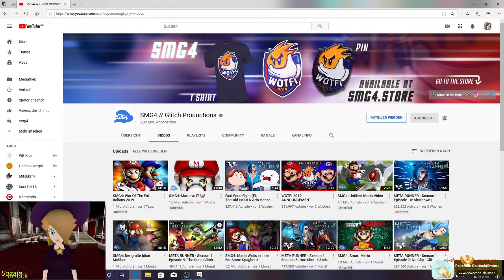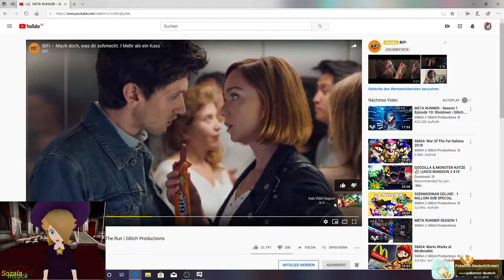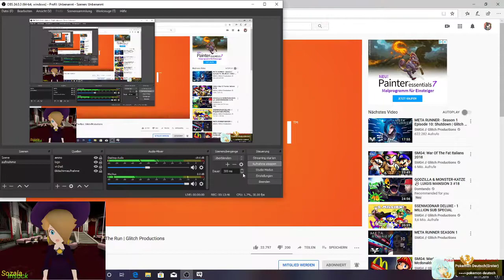Meta Runner Reaction Season 1 Episode 9 The Run(deutsch) (Gervtuber)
Viel Spaß